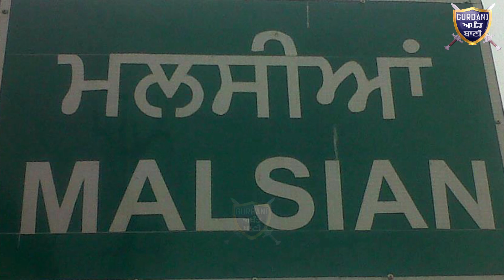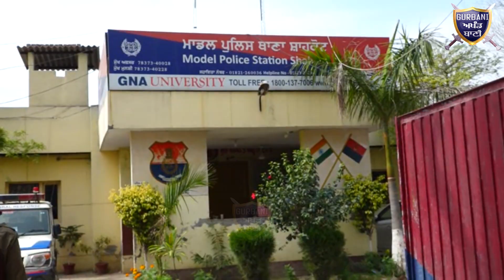ਹੁੰਦੀ ਰਹੀ ਚੋਰੀ ਲੋਕੀਂ ਕਰਦੇ ਰਹੇ ਪੁਲਿਸ ਨੂੰ Call ਤੇ ਪੁਲਿਸ ਕਹਿੰਦੀ DO NOT DISTURB | Gurbani Akhand Bani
Must Watch How Punjab Police Is so Irresponsible People Keep Calling Them During The Theft But They Leas Bother About That |